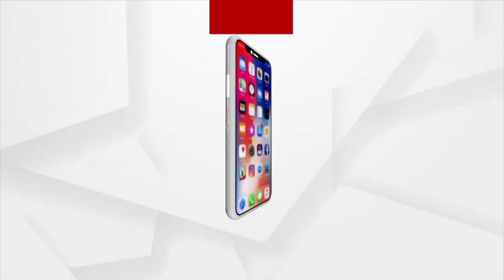Rabbit Farming begins in Mayurbhanj